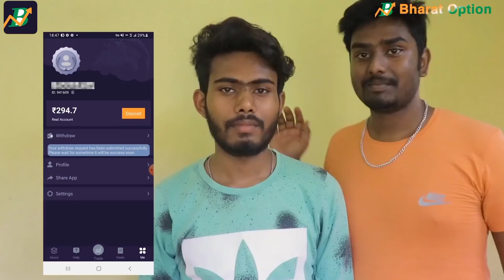Rab Na Kare Ke Ye Zindagi Kabhi Kisi Ko Daga De | A True Love Story |Ft.Rahul & Ruhi | Team Raj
YE EK REAL LOVE STORY HAI APKO JARURR PASAND AYEGI , IS VIDEO KO JAYADA SE JYADA SHEARE KARO COMMENTS KARO APKA SUPPORT OR APKA PAYAR HAMPAR BANYE RAKHO LOVE U ALL..

Lyrics :

O Hooo Hoo HooRab Na Karein Ke Yeh Zindagi
Kabhi Kisi Ko Daga DeKisiko Rulaye Na Dil Ki Laagi
Tere Phelu Mein Jo Raatein GurajriShab-E-Mohtab Mein Nazrein Utari
Koi Humko Sada DeHum Bhi Ruke Hai Us Mod Per
Sukh Vaade Sa VadeRab Na Karein Ke Yeh Zindagi
Har Saans Meri Naam TereRab Mujhko Kaza De
Maula Sab Ko Dua DeHmmm Ummm Hmmm Ummm
O Hooo Hoo Hoorabb ye kre koi aaknh na roye
kisi aaknh ka koi sapna na moye
kisi aaknh ka koi sapna na moyehar sarr jhuke tere darr par
moula sab ko raza de
har sarr jhuke tere darr par

Rab Na Kare Ke Ye Zindagi Kabhi Kisi Ko Daga De | Heart Broken Love Story | New Hindi Sad Song 2019
Audio Credits : Eros Music
Video Credits : Kumar TeleFilm